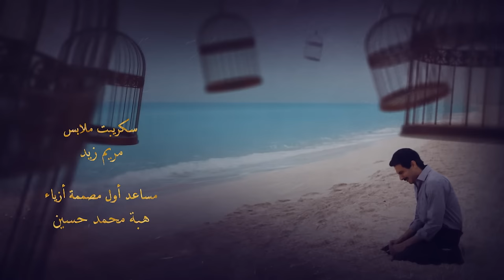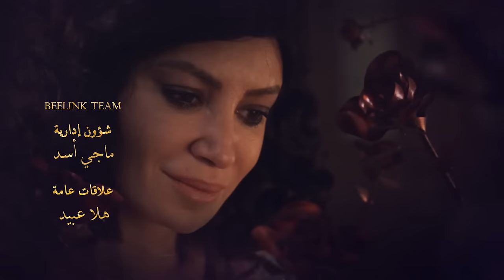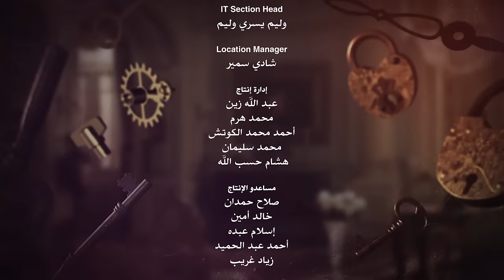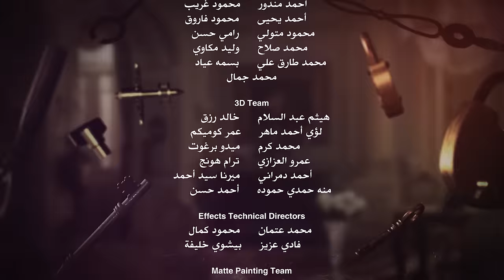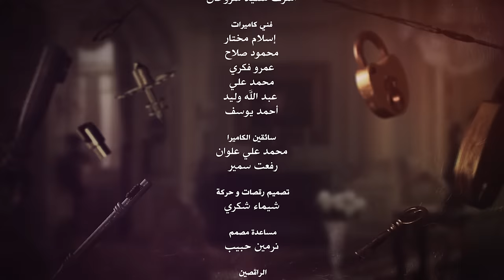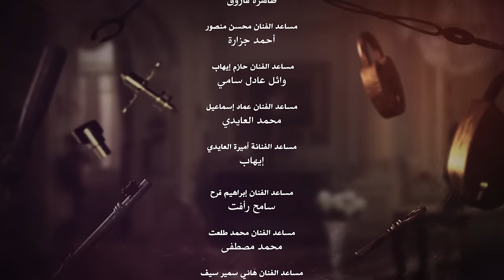Aho Da Elly Sar أهو ده اللي صار Aho Da Elli Saar (Once upon a time) _ Episode 08